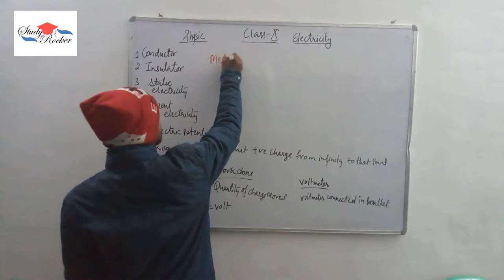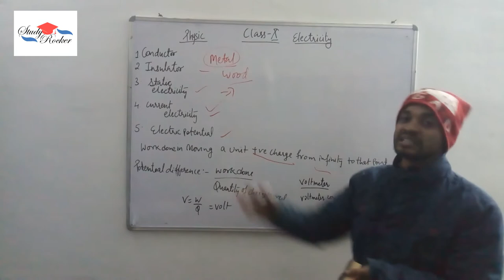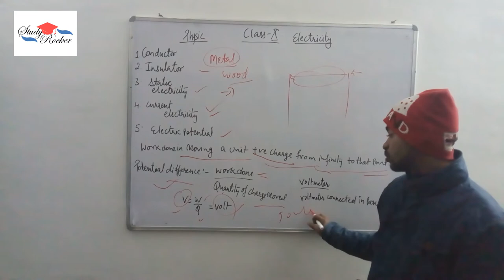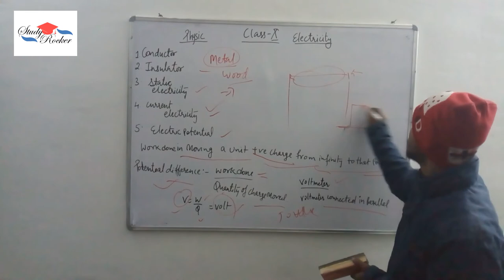Electricity part 2 class 10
In this video we are continuing to electricity for class 10